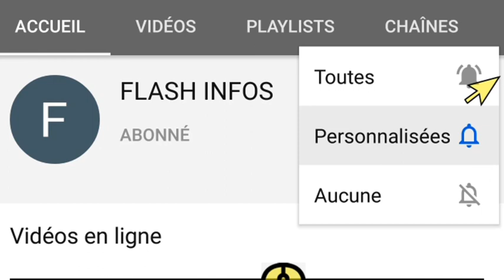Urgent:laurent gbagbo fait une terrible révélation sur son retour en CI qui met en colère ouattara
Laurent Gbagbo déclare : "je rentrerai dans mon pays sans ou avec un passeport ordinaire"